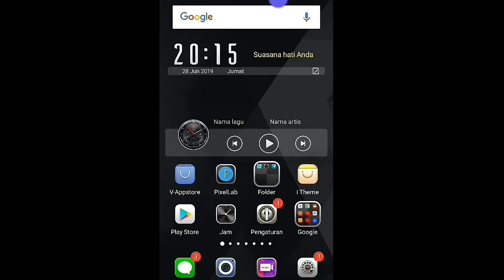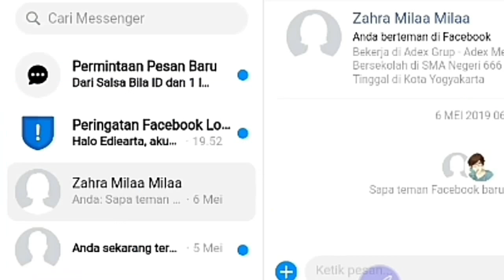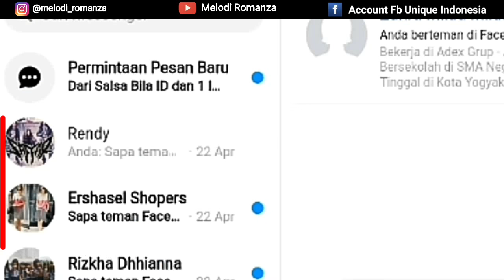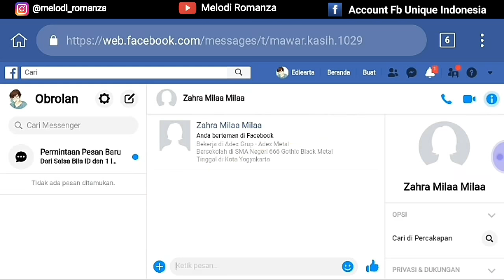Cara Cepat Menghapus Semua Pesan Di Fb Sekaligus Lewat Hp | 2019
Memenuhi Permintaan Teman2 Di Kolom Komentar 🤓🤓

Simak videonya sampai selesai biar tidak gagal paham 😊

Please 🙏
👉Komen
Thanksyou